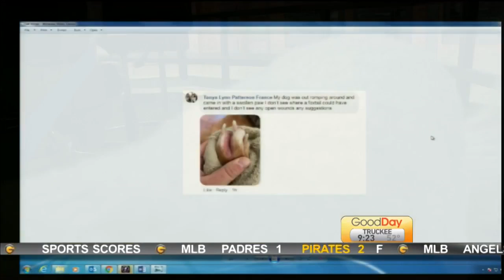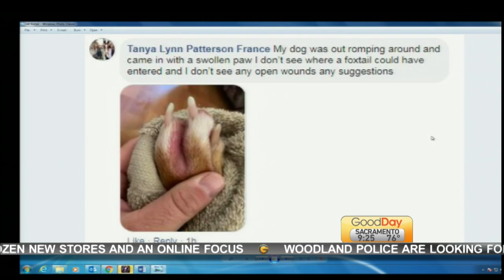Dr. Sam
Dr. Sam the vet is back with Cambi to answer some of your questions about your pets.